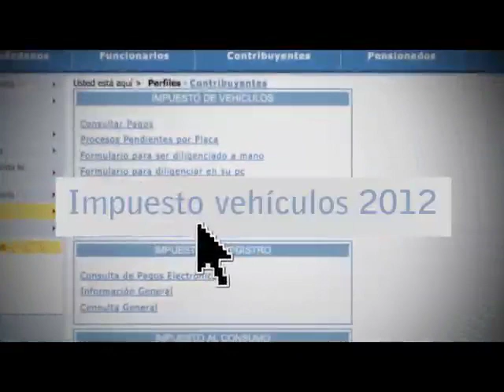Liquidación de impuesto de vehículos en línea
Gracias a la implementación de la Estrategia Gobierno en línea en las alcaldías de Colombia, muchos ciudadanos contamos con servicios como la liquidación del impuesto de vehículos en línea en algunos municipios del país. Visita y